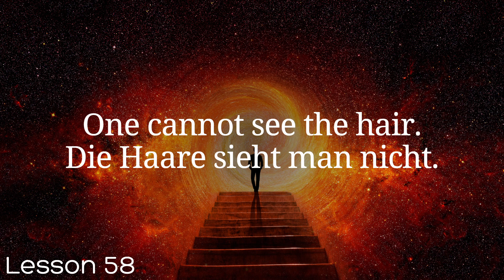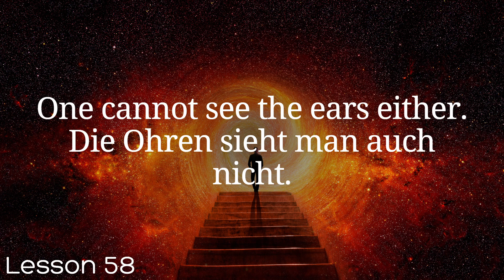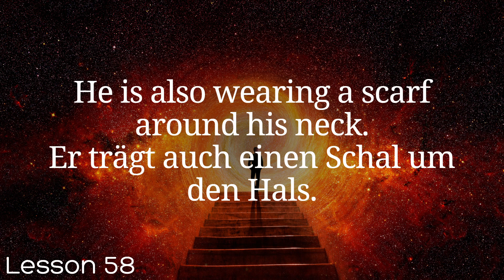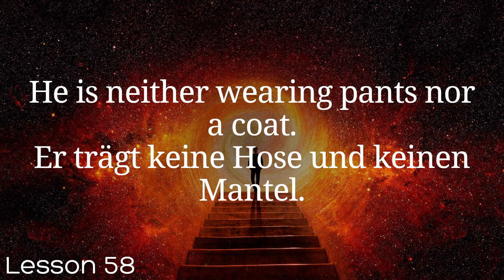All German in 100 Lessons. Learn German . Most important German phrases and words. Lesson 58